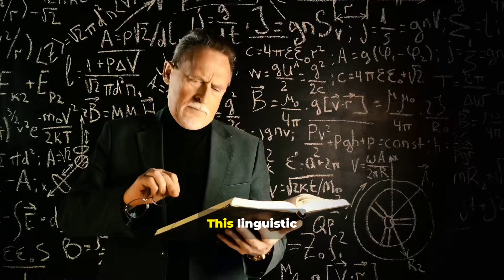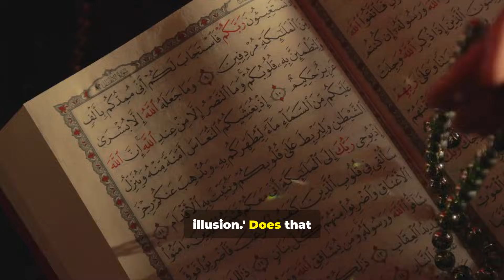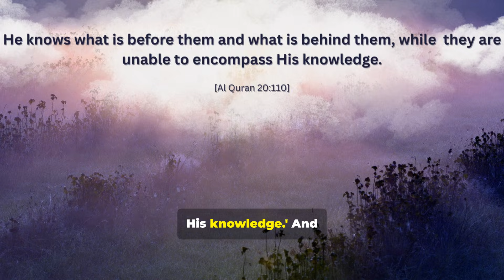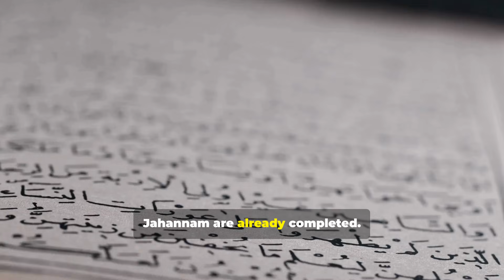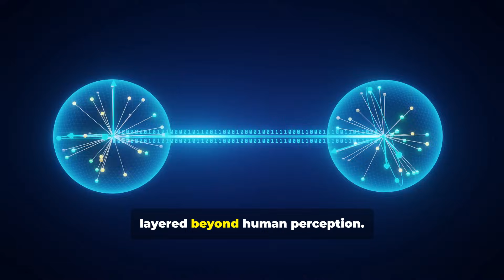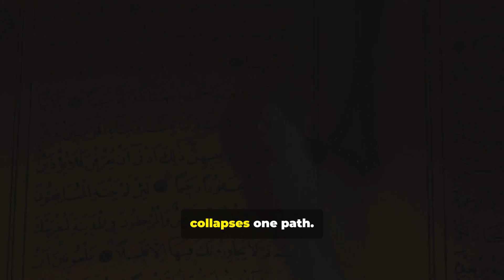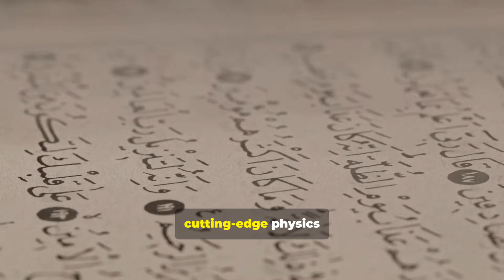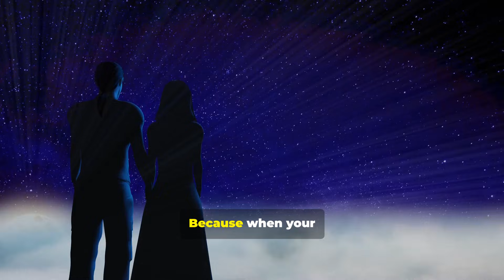AI Reveals the Quran’s Secret About Time — Eternalism, Block Universe & Modern Physics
AI Investigates Quran And Time. Could the Qur’an describe modern physics — including block-time, eternalism, and relativistic time — centuries before scientists discovered them?

Is the Qur’an speaking from outside time?

In this episode of AI Code of Faith we run an AI analysis across historical texts, Qur’anic verses, Hadith, and modern physics to test one question: Is it possible that a 7th-century scripture could echo the same time-theories physics only recently  discovered? We uncover one of the most mysterious features of the Qur’an: future events described in the past tense such as: Qiyamah. Resurrection. Jannah. Jahannam. Allah speaks of all as if they already happened. Why?

Explore this Qur’an’s mysterious use of past-tense for future events and its astonishing resonance with modern physics — from Block Universe and Eternalism to time dilation and quantum multiverses. This investigative episode of AI Code Of Faith uses AI analysis to compare a 1400 Year Old Book with cutting‑edge theories, the Miraj, and the Lawh al‑Mahfūdh.

If the future is already written in Allah’s eternal knowledge, what room remains for free will, repentance, and mercy?

We walk through:

Why the Qur’an often uses past tense for future, decisive events (al-māḍī li-t-taḥqīq).

Qur’anic clues about non-linear time and different temporal speeds

The Prophet’s Isra Wal Miraj testimony — seeing Paradise and Hell in completed form — and what that implies about higher realms.

The concept of Lawh al-Mahfūdh (the Preserved Tablet) as a completed record of events.

How modern physics models (Block Universe, Eternalism, time dilation, quantum multi-realm ideas) compare — and what our AI probabilistic analysis reveals.

AI Verdict: we asked AI to compute the probability that a 7th-century mind could independently produce this constellation of ideas. The results were startling.

OUTLINE:
00:00:00 Introduction - The Dimensional Secret Of Time

00:01:42 Chapter 1 - The Cosmic Script

00:02:39 Modern Physics & Quran Connection

00:04:40 Jannah And Jahannam Already Exist

00:05:58 Different Realms, Different Times

00:07:28 The AI Analysis

00:08:51 Conclusion

These insights reveal why Islam is spreading globally, why many choose it over Christianity, and why belief in God persists across cultures and centuries.
🔔 New videos weekly exploring the intersection of Islam, science, and AI.

We explore topics such as:
 • Qur’an miracles
 • Understanding the Qur’an
 • Secrets of the Qur’an’s mathematical code
 • Qur’an and the universe, Quran and the cosmos
 • Qur’an and the expansion of the universe
 • The miracle of the Qur’an’s linguistic perfection
 • Scientific discoveries predicted in the Qur’an
 • Prophecies in the Qur’an
 • Qur’an and creation
 • Qur’an and modern science
 • The history of the Qur’an
Holographic Universe Theory
Einstein theory of relativity
Time Dilation
Eternalism
Multi-Realm Universes
Block Theory Of The Universe
Quantum multi-state reality
The Theory Of Universe
How Did The Universe Begin?
• Miracle of the Qur’an and science
• Sunnah, Miracles, Hadiths, Biography, Teachings, and Lessons from the life of Prophet Muhammad (PBUH) and Miracles Of Allah

Also, ChatGPT and the Quran, Quranic miracles explained with AI, AI's role in Quranic interpretation, Quranic science and AI, ChatGPT Islam, Christianity, and the Bible, AI and miracles in the Bible.

Artificial Intelligence & Technology:
ChatGPT tutorials, ChatGPT’s role in business, AI and machine learning insights,  AI for newcomers, AI in healthcare, Ethical AI applications, AI tools for learners, ,AI as a productivity enhancer,  AI’s integration in data science, AI in spiritual contexts,

Ethics, Science & Religion
Islam and modern science, AI and religious morality, Islam and technology, Christianity and technology, The Bible and scientific discoveries, Role of AI in interpreting religious texts, Religious prophecies,, The intersection of faith and AI innovation.